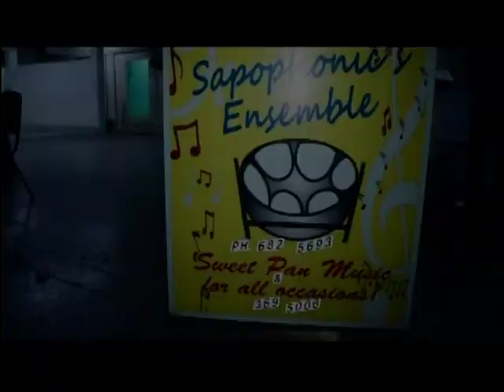SAPOPHONIC'S Steel Orchestra LIVE at Milton Duncan Retirement jam sweet pan music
sweet pan music for all occasions